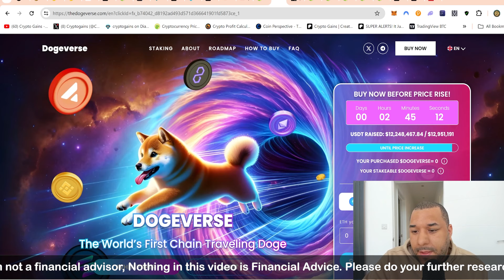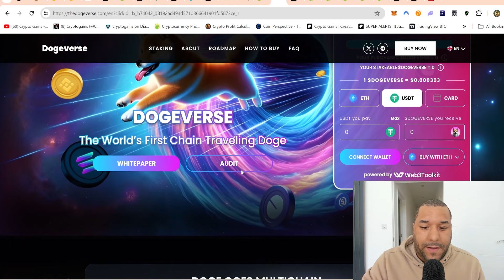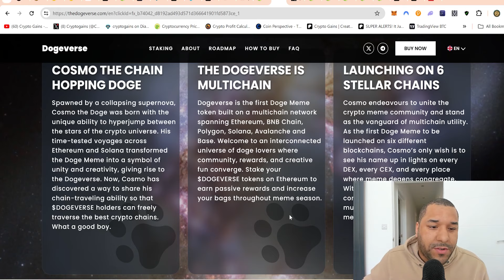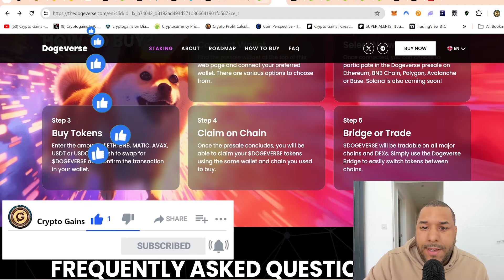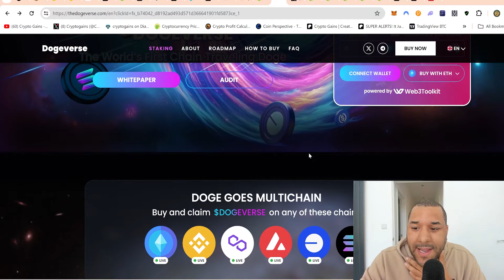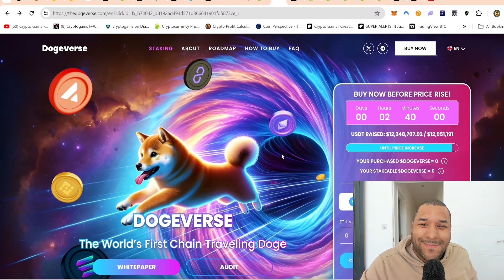🔥 DOGEVERSE RAISES OVER $12 MILLION! - Outperforming Many Popular COINS!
STEPS TO BUY Crypto Gains Social Coin:
1.buy Deso coins from coinbase & send it to your deso username wallet which you create from deso.com
2. buy cryptogains social coin from Diamond app link above :)   done.

TIMESTAMP
Disclaimer: 0:00 - 0:01
Dogeverse Raises $12M!: 0:01 - 6:11

USDT / USDC Address:
0x2b0850487ED24206Fc20Bd139BF23d7cBB9E5229